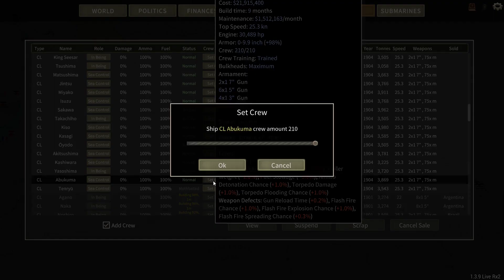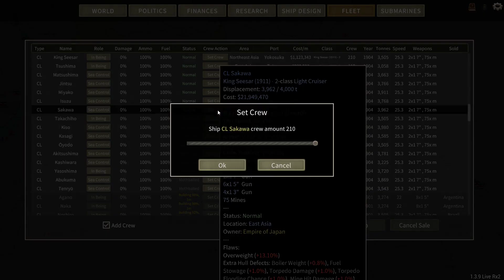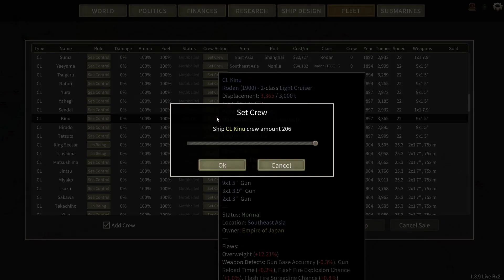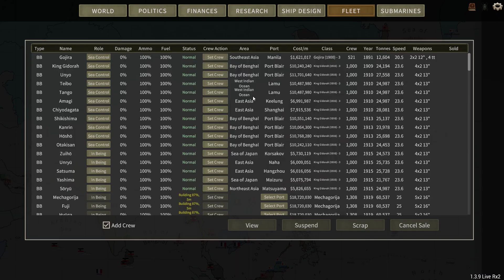Lets Play Ultimate Admiral Dreadnoughts 3. Staffel - 49 - Grandioser Second Hand Handel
Willkommen Bürger und Scharlatane, Admiral Grandios-San wird die Macht des Tennos auf See bringen.